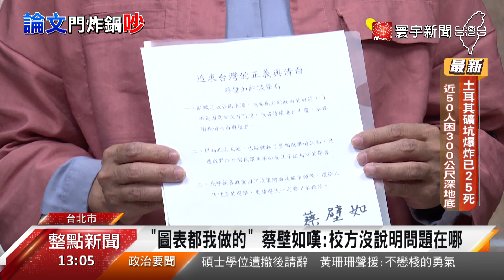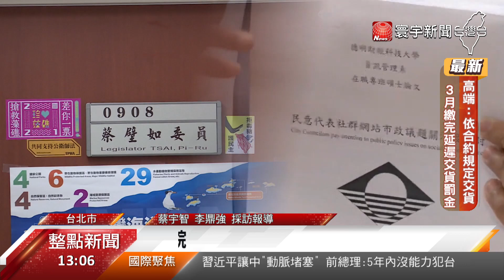捲論文風波蔡壁如請辭 新光吳欣盈遞補進立院@globalnewstw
被德明財經科大判定，碩士論文違反學術倫理，遭撤銷學位，蔡壁如發聲明，請辭立法委員職務，今天一早就到了立院整理東西，她強調，請辭不是為了掩飾，而是要公開承擔，但外界分析，他是為了避免影響黃珊珊跟高虹安的選情，蔡壁如說，他第一時間沒想到，但黨主席柯文哲有告訴他，先辭職止血，之後再尋求，救濟管道申訴。